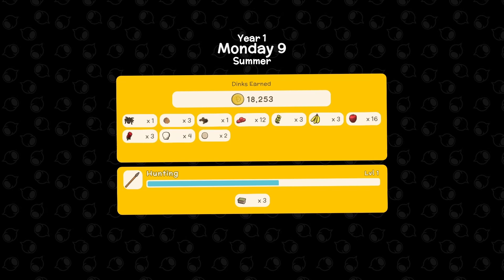Dinkum - Why Am I The Only One Paying For This? | Saragan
This is my very first time playing Dinkum, so wish me luck

Personal Thanks to DamianaSwan for donating the game :)

Processor: Intel(R) Core(TM) i7-9700KF CPU @3.6GHz (8 CPUs), ~3.6GHz
Memory: 32768MB RAM
Graphics: Nvidia GeForce RTX 3070 (8GB)
Motherboard: Asus TUF Z390-Plus Gaming
Keyboard: Corsair K70 RGB (MX Silent Edition)
Mouse: Razor
Microphone: Blue Yeti
OS: Windows 10 Pro
Network: Wired